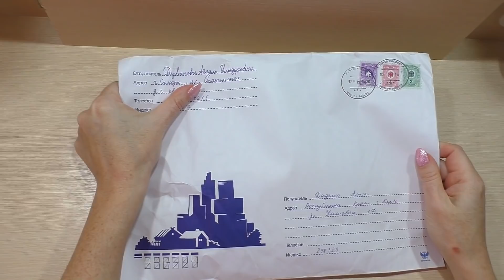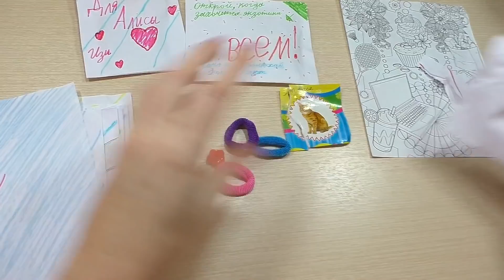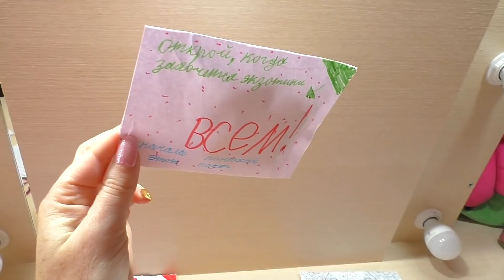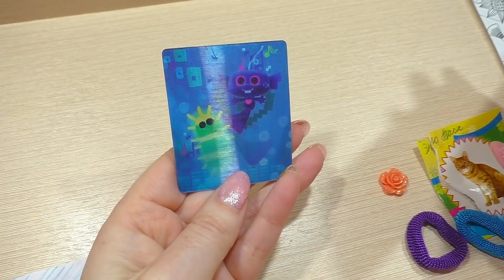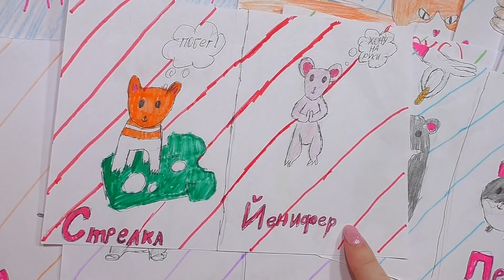Пока УБИРАЛИ контейнер ХОМЯКА - FANTA СБЕЖАЛА / уборка у Сирийского Хомки / Alisa Easy Pets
БУДЕТ ИНТЕРЕСНО!